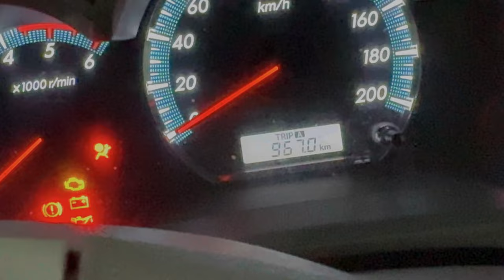Dont come to ladakh by road 🛣️❌❌ // Vlog #010 // Sahib Dixit Vlogs